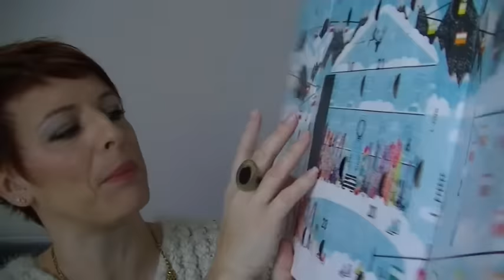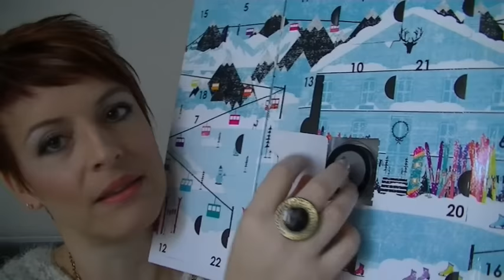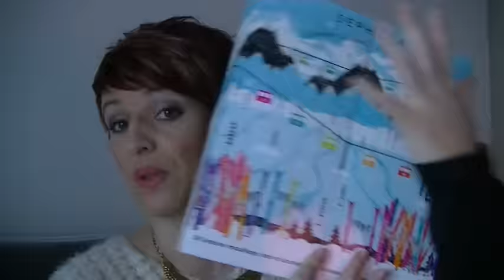24ème jour de l'ouverture du calendrier de l'Avent de SEPHORA et BON REVEILLON